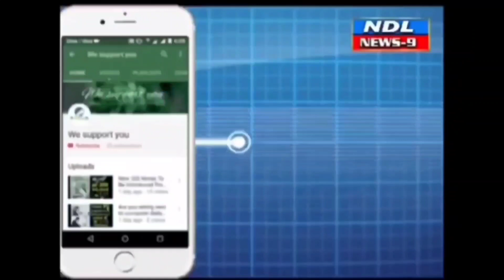పెంచిన బస్సు చార్జీలను రద్దు చేయాలి నిరసన చేస్తున్న. సిపిఎం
Nandyal News9-- రాష్ట్ర ప్రభుత్వం RTC చార్జీలు పెంచడంతో సిపిఎం పార్టీ ఆధ్వర్యంలో ఆర్టీసీ బస్టాండ్ వద్ద నిరసన తెలియజేశారు స్థానిక నంద్యాల పట్టణంలోని రాష్ట్ర ప్రభుత్వం మరోసారి RTC చార్జీలు పెంచి ప్రయాణికులపై భారం వేసింది రెండవసారి  RTC చార్జీలు పెంచడంతో నిరసనగా నంద్యాల RTC బస్టాండ్ వద్ద సిపిఎం పార్టీ ఆధ్వర్యంలో నిరసన తెలియజేశారు ఈ సందర్భంగా సిపిఎం నాయకులు మాట్లాడుతూ రాష్ట్ర ప్రభుత్వం ఇప్పటికి  9సార్లు RTC చార్జీలు పెంచడంతో ఆగ్రహం వ్యక్తం చేశారు పేదలు RTC లొ ఆర్టిస్టుల ప్రయాణించే పరిస్థితి కల్పించడం లేదని వెంటనే పెంచిన ఆర్టీసీ తగ్గించాలని నినాదాలు చేశారు ప్రభుత్వ తీరుపై విమర్శలు చేశారు